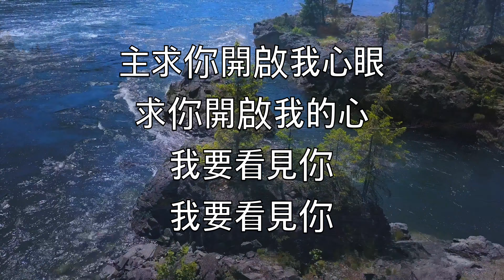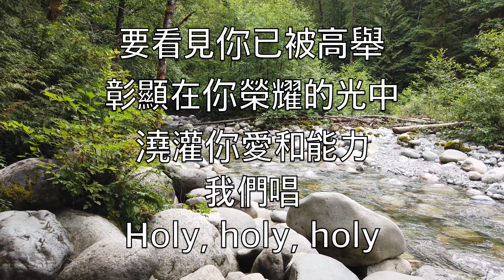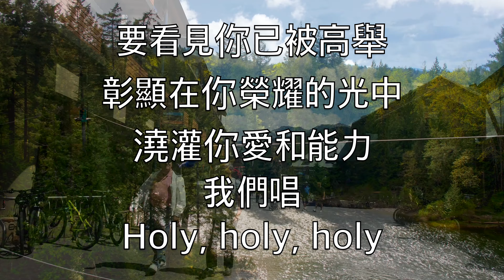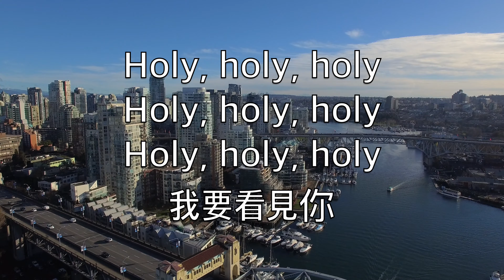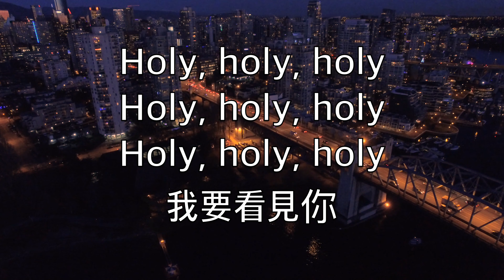求祢開啟我心眼 (Open The Eyes Of My Heart) - 卡拉OK次中音薩克斯音樂器樂 Paul Baloche V2 ChT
我要看見你

主求你開啟我心眼
求你開啟我的心
我要看見你  我要看見你

要看見你已被高舉
彰顯在你榮耀的光中
澆灌你愛和能力
我們唱 Holy, holy, holy